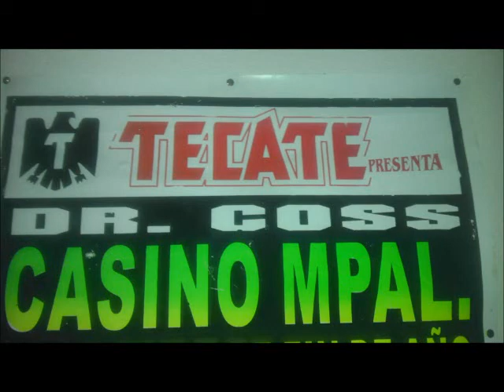La Firma - Con La Intencion De Lastimar